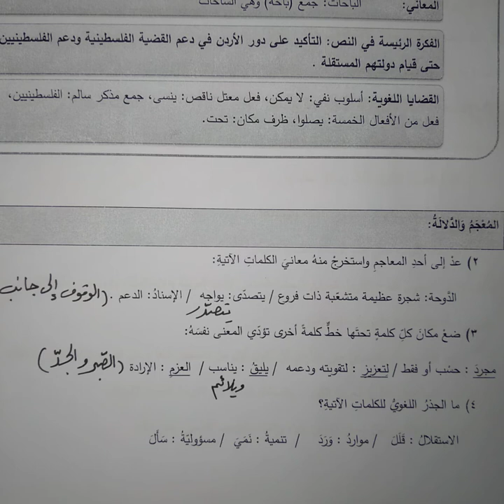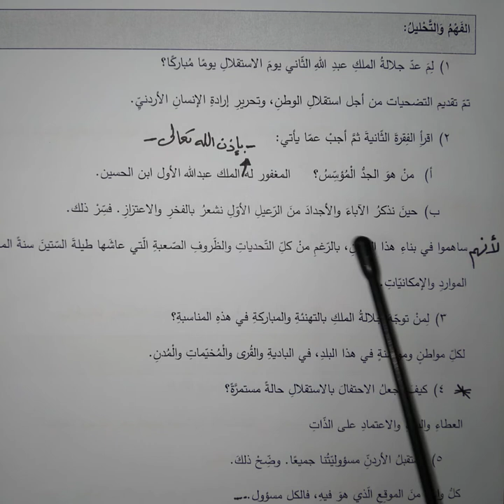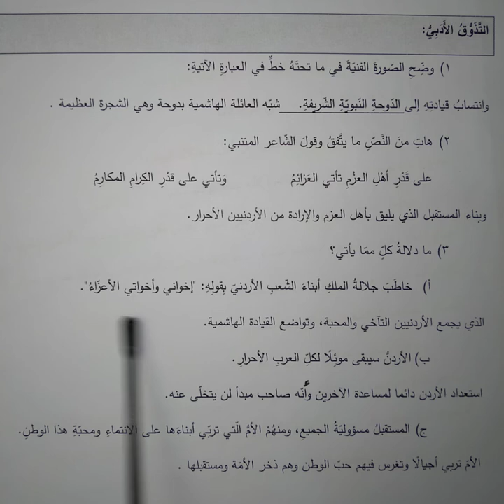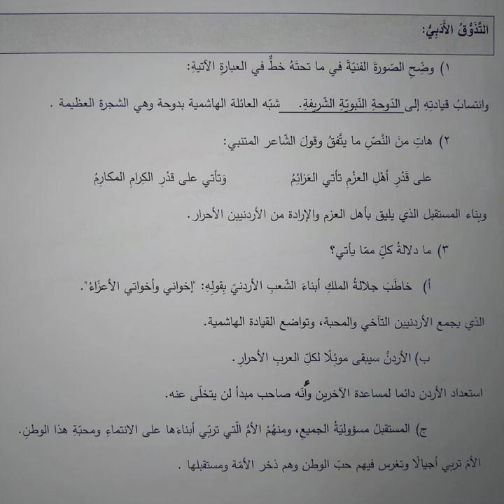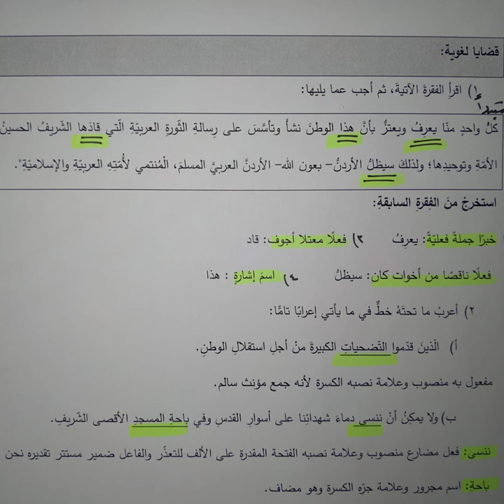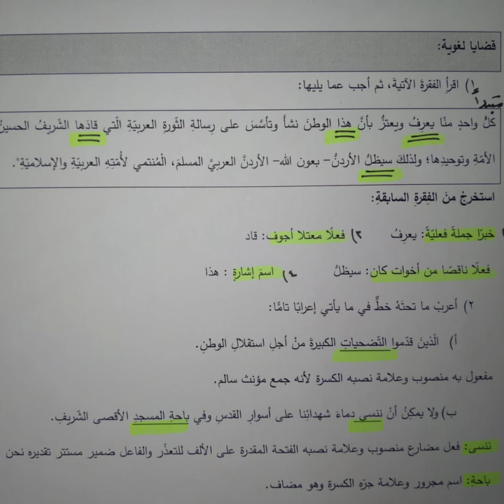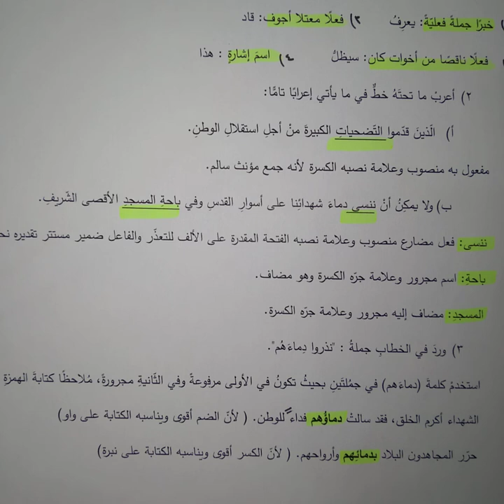حل تدريبات درس من خطاب جلالة الملك عبد الله الثاني...ص٧٤_ ص٧٧/ الصف الثامن ف٢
صورة حل الأسئلة ص٧٤_ص٧٧👇🏻✨